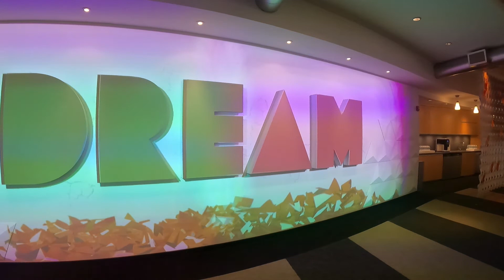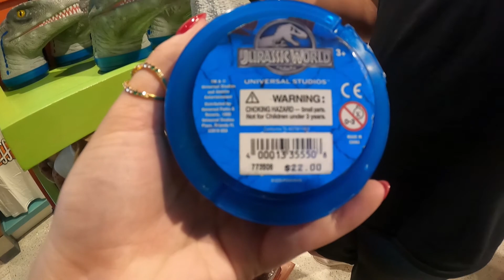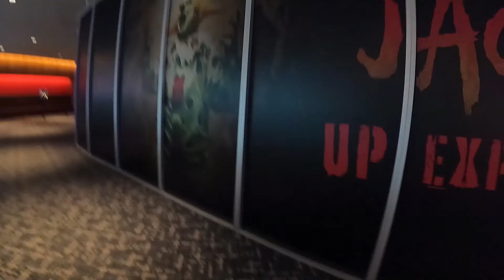Traveling to Universal Orlando + Full Sail University + Cabana Bay Resort!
I dont know why the sound messed up at 1:30 but that is the only clip that messed up!

Psalms 16:8
“I keep my eyes always on the Lord. With him at my right hand, I will not be shaken.”